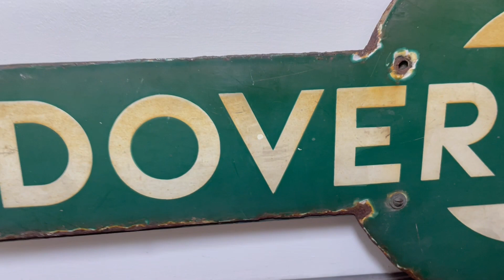1940's Enamel Southern Railway Target Sign From Dover Priory Station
Here is your opportunity to own this exceptional so collectible sign.
An impressive size being 84cm wide and 33cm high.
Most Southern Railway stations has green and whte enamel target signs which where mounted on stations lampposts, the unflanged signs where mounted on a wooden back board down the centre of the sign whihc was then attached to to the post or station buildings. Ref source railwayana.
Circa late 1940s mid century.